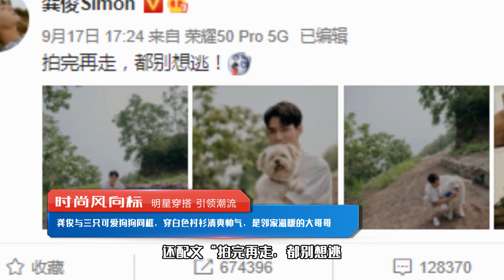龚俊与三只可爱狗狗同框，穿白色衬衫清爽帅气，是邻家温暖大哥哥